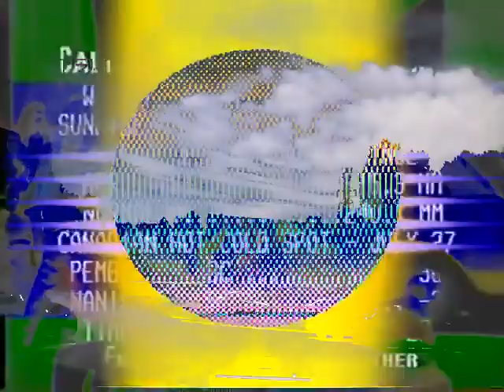far from the bit